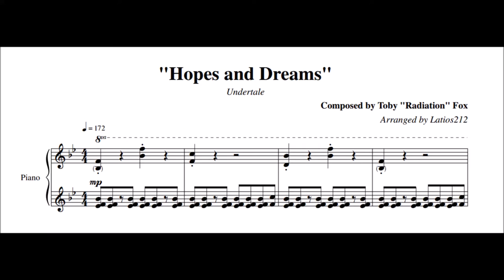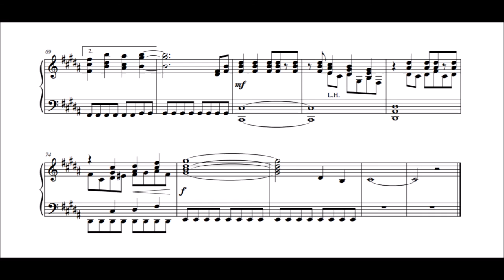Undertale - Hopes and Dreams (Piano Sheet Music)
Undertale

Come check out We have the entire Undertale soundtrack, all arranged for solo piano!

And thanks again to dajwxp (Daj does VGM) for the audio!